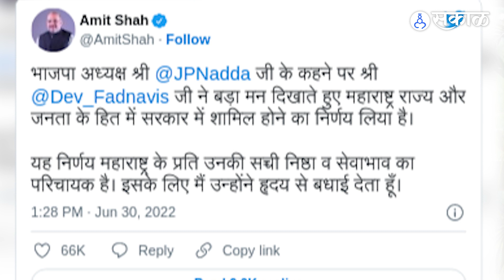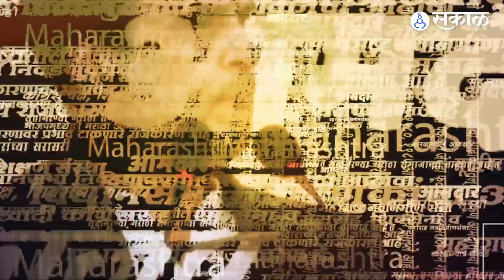Amit Shah यांचा Mumbai दौरा इतका महत्त्वाचा का आहे ? | Amit Shah in Mumbai | Sakal Media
केंद्रीय गृहमंत्री Amit Shah ५ सप्टेंबर, २०२२ रोजी म्हणजेच आज मुंबईच्या दौऱ्यावर आहेत. येत्या काळात होणाऱ्या स्थानिक स्वराज्य संस्थांच्या निवडणुकांच्या पार्श्वभूमिवर शाहांचा हा दौरा अत्यंत महत्त्वाचा मानला जात आहे. या दौऱ्यामध्ये ते भाजपच्या वरिष्ठ कार्यकर्त्यांच्या आणि पदाधिकाऱ्यांच्या बैठका घेणार आहेत. त्याचबरोबर मुंबई महापालिका निवडणुकीची रणनीतीदेखील या दौऱ्यात ठरवण्यात येणार आहे.